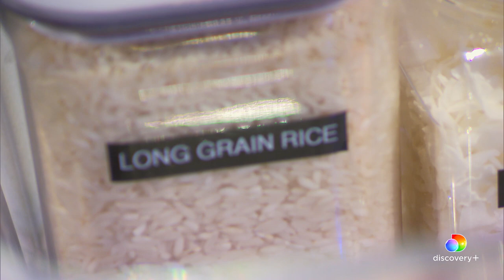Press Play For a Preview of S1 Ep 3: Spicy Challenge | Alex vs America | discovery+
About Alex vs America:
Chefs attempt to take down Iron Chef Alex Guarnaschelli, the most feared and accomplished competition cook in America. Chef Alex faces three chefs in two rounds of cooking, and anyone -- even Alex -- can be sent home after a blind tasting by the judges.